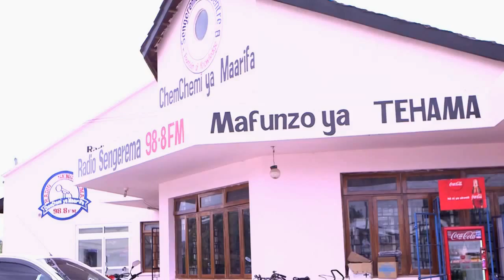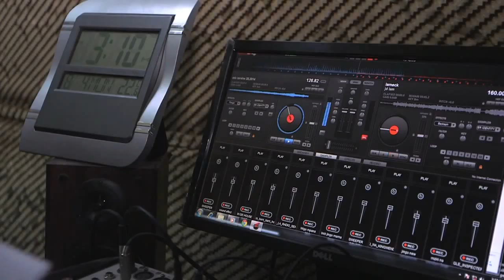Mobile Weather Alert AMCOMET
Mobile Weather Alert